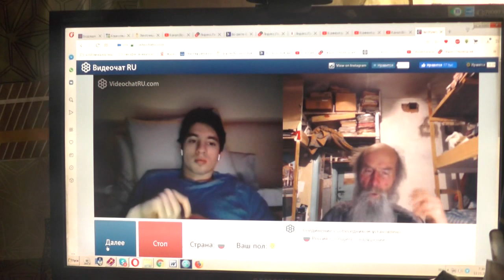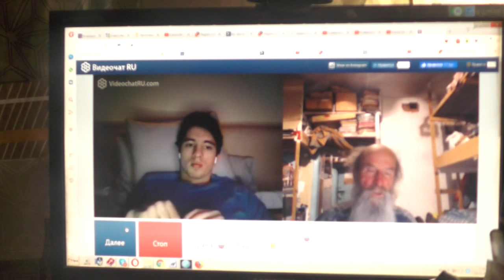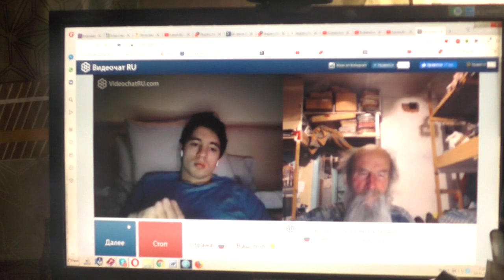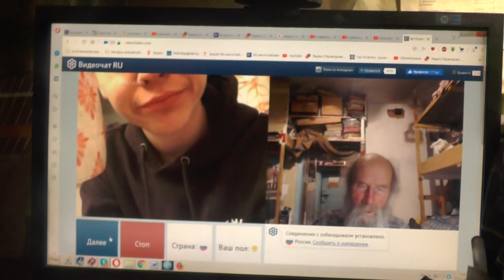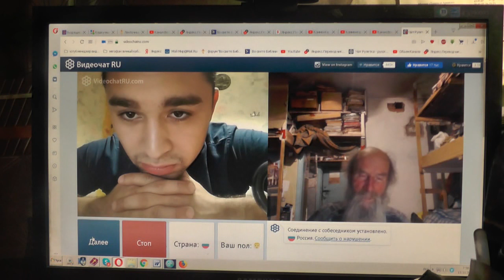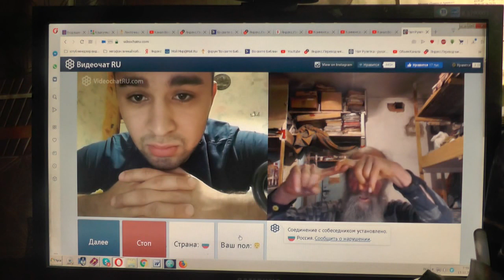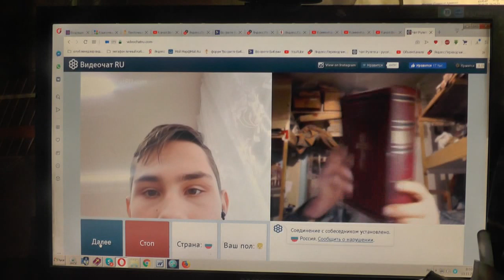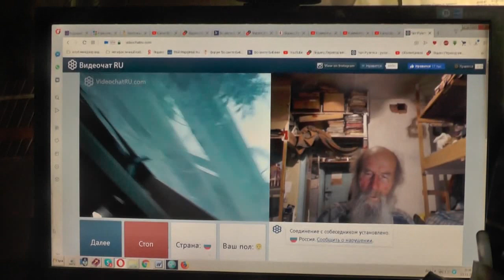№108. Иоан.3:36 Верующий в Сына имеет жизнь вечную,..